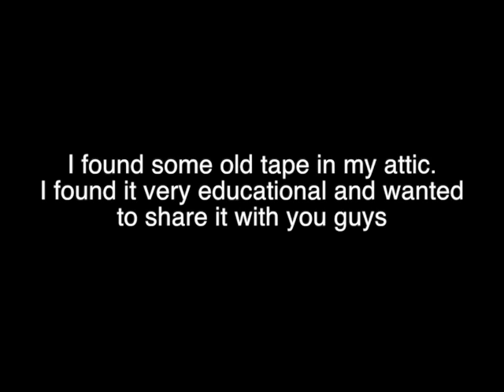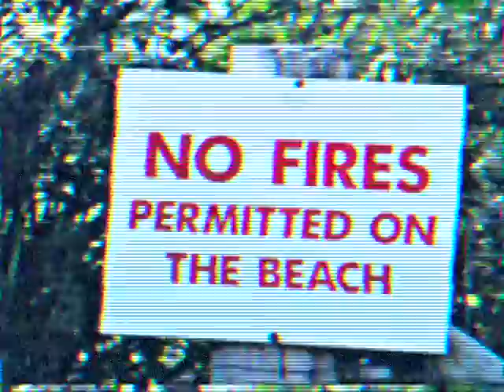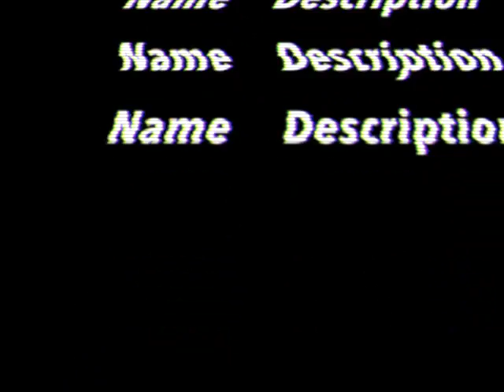Bogan Fishing documentary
I found an old tape in my attic.

It helps me out a lot. I am just another guy on the internet that makes videos. I will always try to reply to your comments on Facebook, Twitter and YouTube.